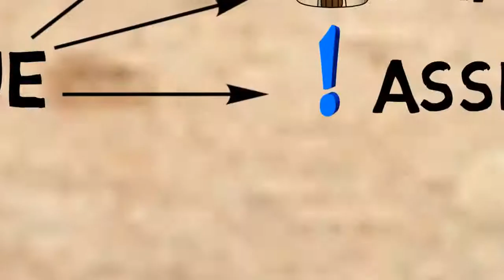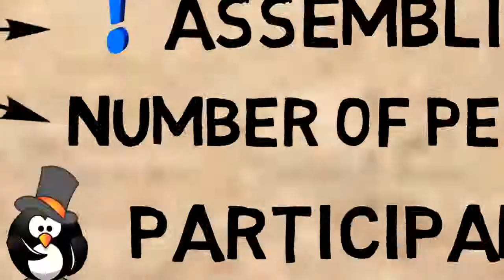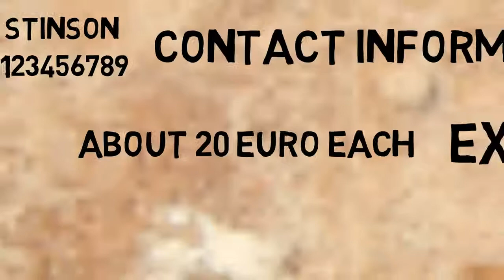Lets Barbecue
D5